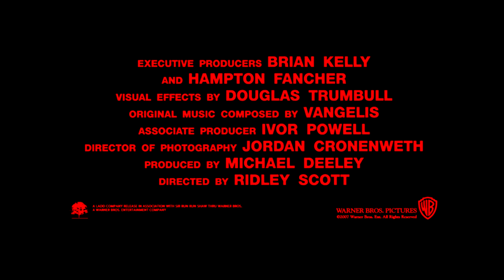Blade Runner: The Final Cut - Official 4K Trailer | Harrison Ford, Sean Young, Rutger Hauer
A blade runner must pursue and terminate four replicants who stole a ship in space, and have returned to Earth to find their creator.